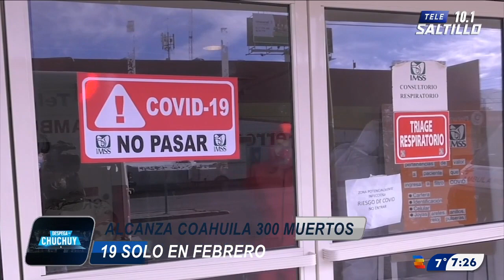Alcanza Coahuila 300 muertos por COVID 19 solo en febrero.